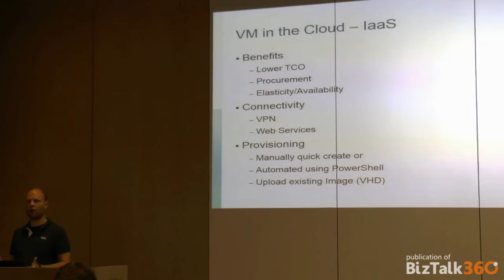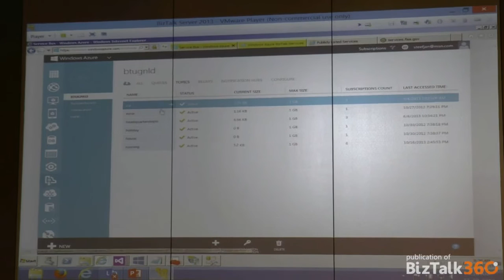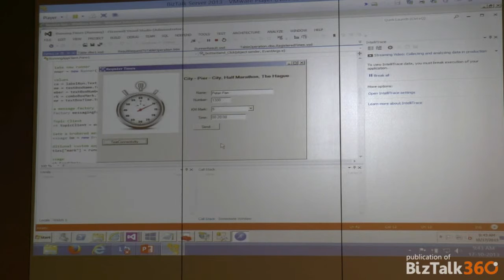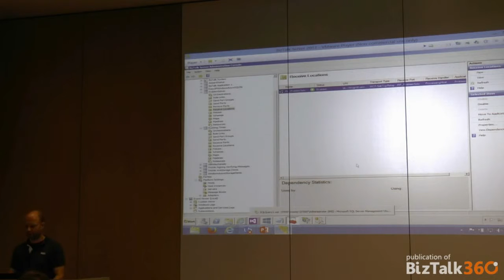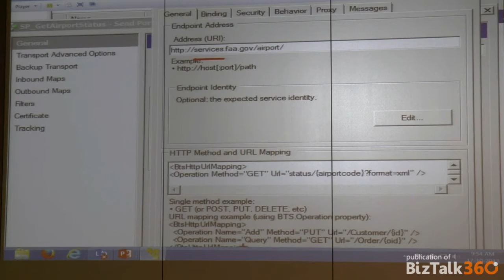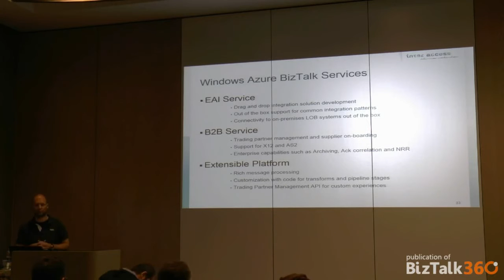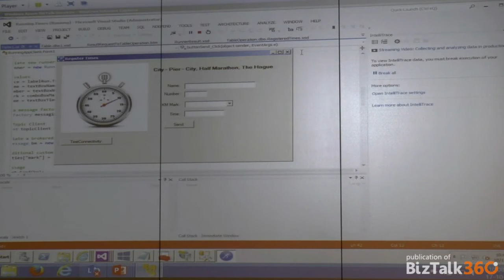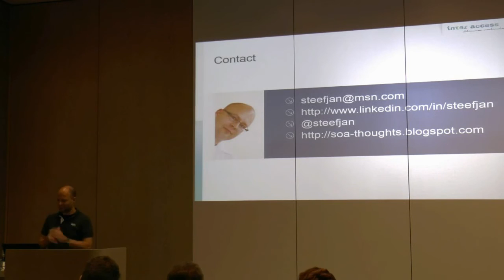BizTalk Server 2013, Windows Azure, Service Bus, BizTalk Services, and REST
In this video, Steef-Jan-Wiggers speaks about how to leverage BizTalk Server 2013, Windows Azure Service Bus and Windows Azure BizTalk Services to create hybrid solutions